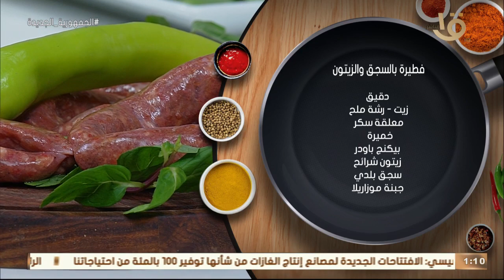أكلة أمي | مقادير ووصفة فطيرة بالسجق والزيتون على الطريقة المغازية